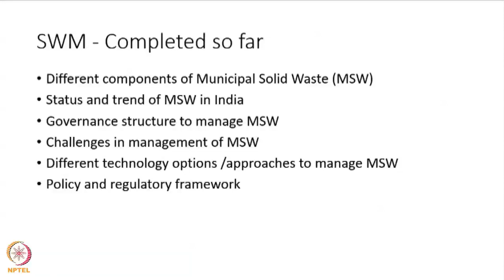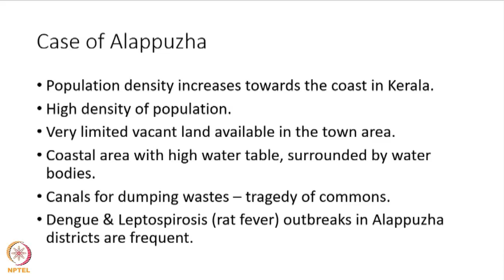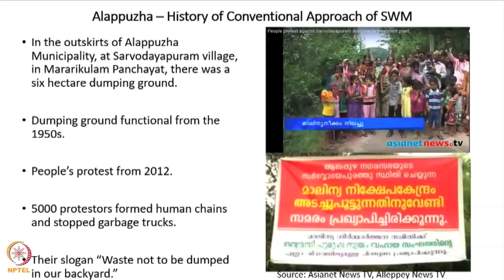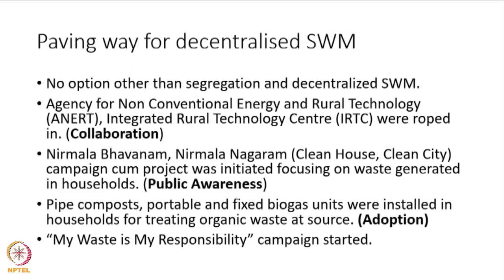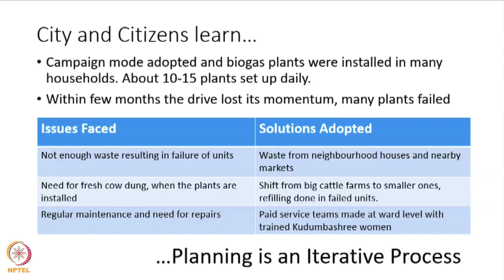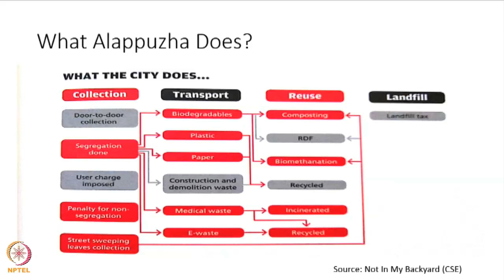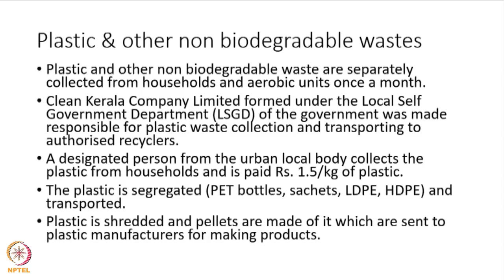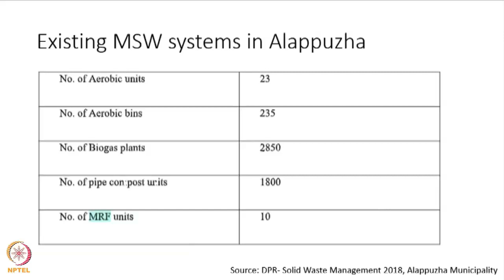Lecture 13 : Municipal Solid Waste Management in Alappuzha